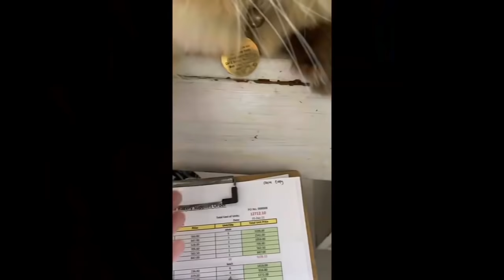Cute and Funny Cat Videos to Keep You Smiling!😻 Don't try to hold back Laughter 😹 2022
The best funny cat videos of this week !

Wait to see more new video everyday on International Cat !!

Welcome to the funniest cat channel. Funny cat videos around the world! Cats are the funniest and cute creatures in the world. You will never stop laughing! Try not to laugh at the most difficult :')) You will never be able to do this. You will always keep laughing with cute and funny cats! You will fall in love with adorable cats. You should always keep smiling at the cats. Cute and funny cat videos will make you laugh super! There are also very crazy cats in this video. It is impossible not to be happy to look at these and not smile ..What is your favorite clip? :) Try not to laugh or grin challange! I hope you will always laugh in 2021 :)